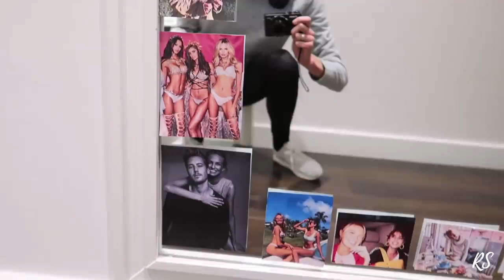VLOG 19 // Oscar week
Represented by IMG Worldwide

edit by @dabbevandenbrand